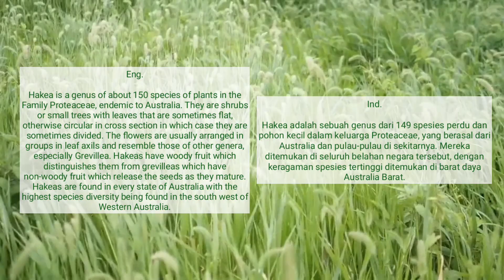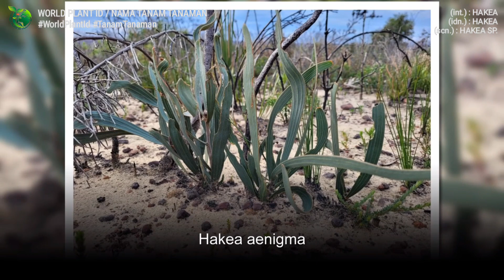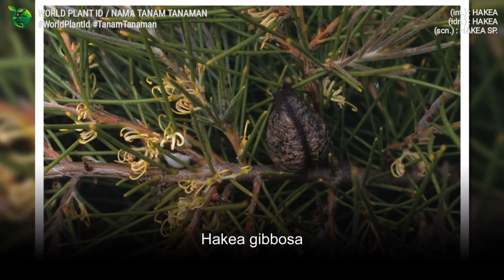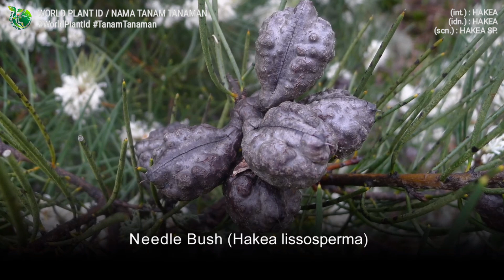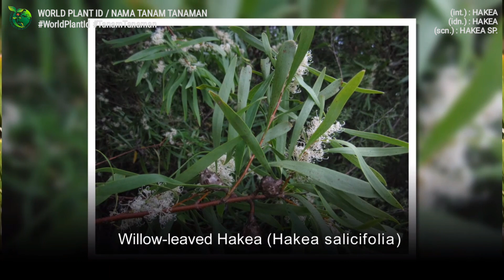HAKEA VARIETIES | WORLD PLANT ID | NAMA TANAMAN | INDOOR PLANTS